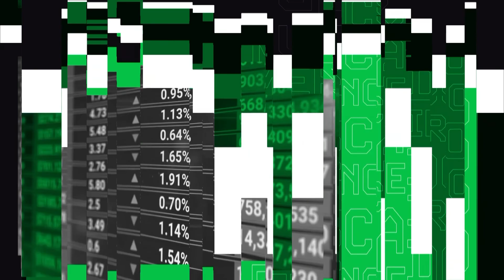Economia e agora? - Período eleitoral aquece o mercado das gráficas (Bloco 2)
Programa economia e agora apresentado por Fabiano Frade, recebeu como convidado: Ronymarco Lemos - Diretor da Koloro indústria gráfica
(Bloco 2)